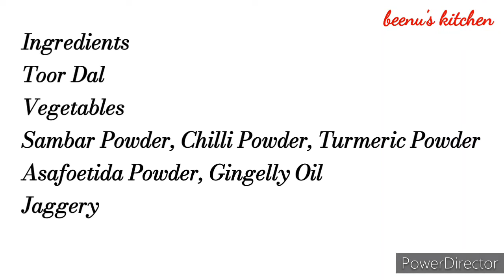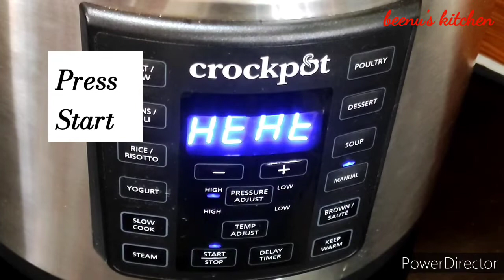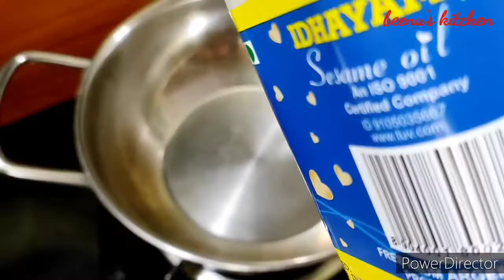Instapot Sambar / Sambar in Instapot / Instapot Sambar / Sambar in Crockpot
Sambar in Instapot / Instapot Sambar / Sambar in Crockpot

Ingredients
Toor Dal
Vegetables
Sambar Powder, Chilli Powder, Turmeric Powder
Asafoetida Powder, Gingelly Oil
Jaggery